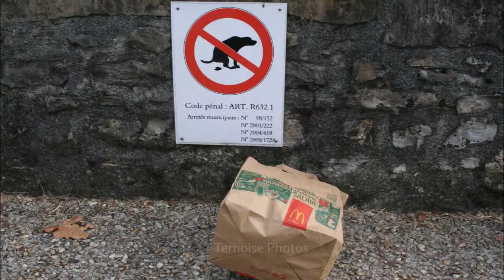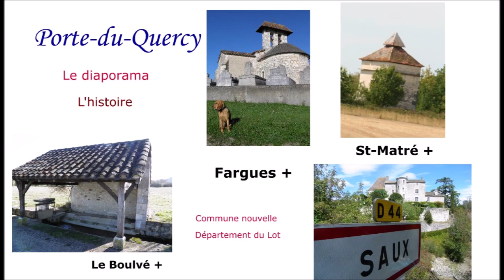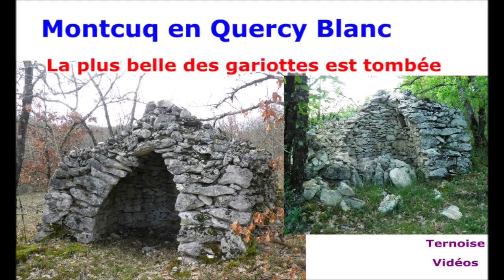Villefranche de Rouergue en 30 photos essentielles d'une ville d'Aveyron Diaporama Dimanche 61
Villefranche de Rouergue 30 photos d'une ville Diaporama Dimanche 61 du 7 février 2021 Aveyron

Villefranche-de-Rouergue, le diaporama, page officielle.

Page officielle de la série diaporama dimanche (liste complète)

"Après l'énergie anti-électrique", 7e roman de Ternoise